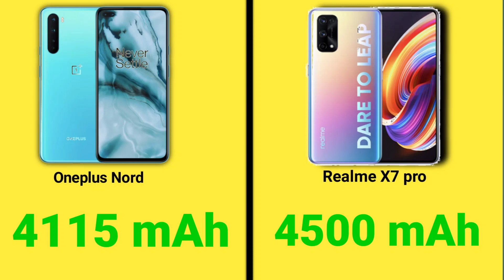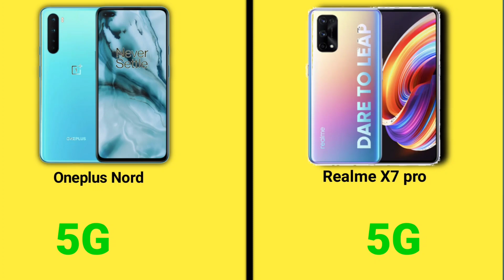Realme X7 Pro 5g Vs Oneplus Nord 5G | इन दोनों मे से किसे लेना सही रहेगा ?? | @Tech tatwa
topic of vedio :- Realme X7 pro vs oneplus nord |

So friends namaskar Jo jankari aapko is video mein Di gai hai jo knowledge aapko Diya gaya hai vah agar aapko samajh aaya ya FIR aapke kam Aaya ho to hamare channel ko jarur subscribe Karen video ko jarur like (👍)Karen aur video ko share(📲) Karen taki jaruratmand unke pass yah video jarur se jarur pahunch jaaye.

some tags :-

My gears :-

👉 Redmi note 8 smartphone

👉 [ I dont have money to buy more gears because no earning and no family support ]

realme x7 pro 1st sale vedio
realme x7 pro vs oneplus nord
realme x7 pro aur oneplus nord me kisko kharidei